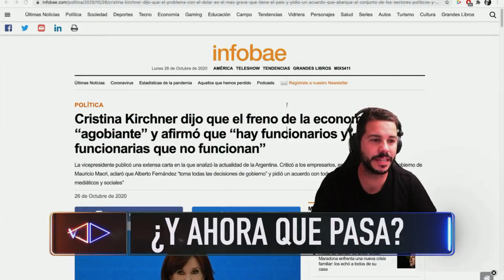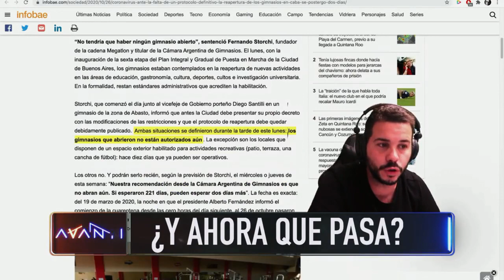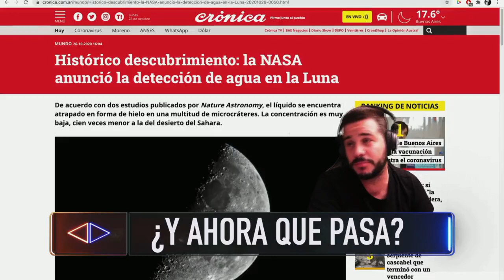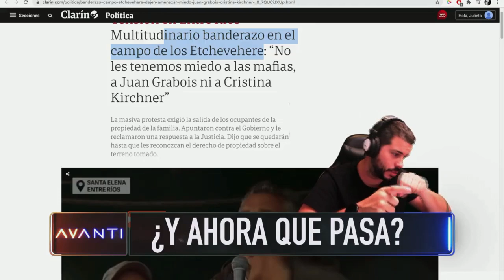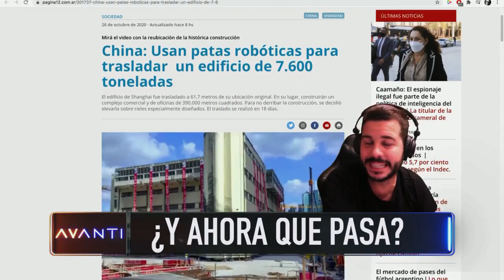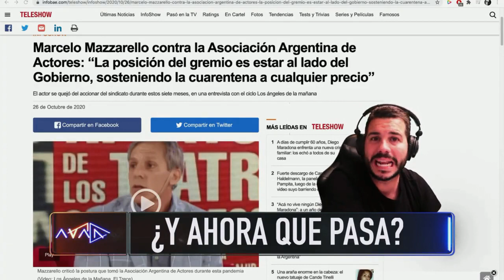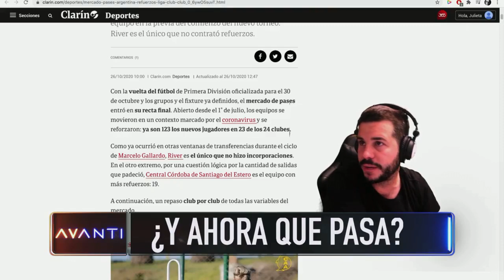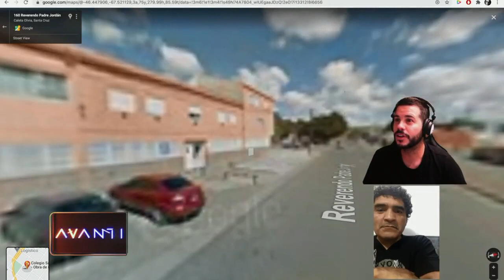AVANTI - PROGRAMA 26/10/2020